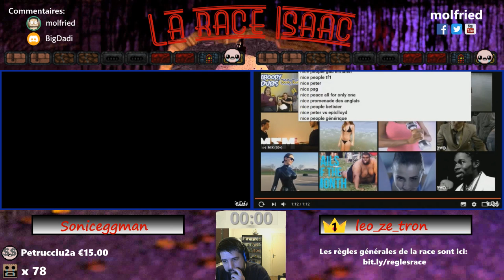La race Isaac N°202 - Soniceggman vs leo_ze_tron